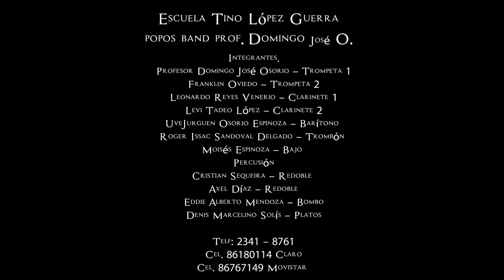Concierto Privado Pt.2 Esc. Tino Lopez Guerra - Marcha Sacra El Pretorio.